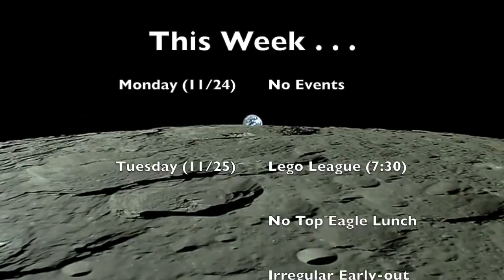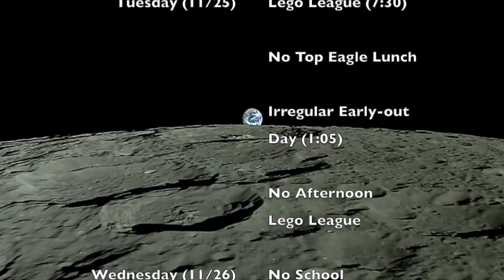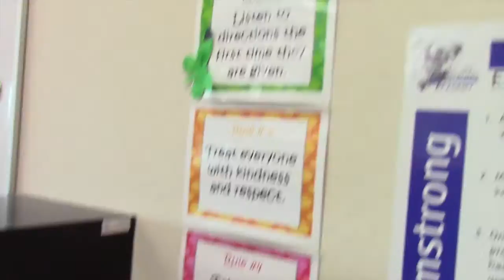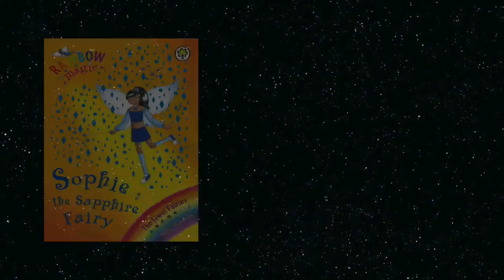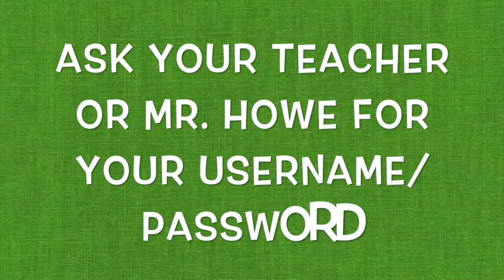ABC News 54